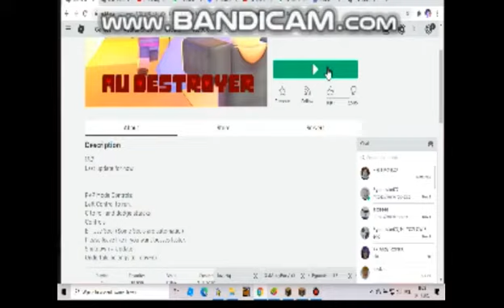Roblox Au Destroyer Halloween Sans